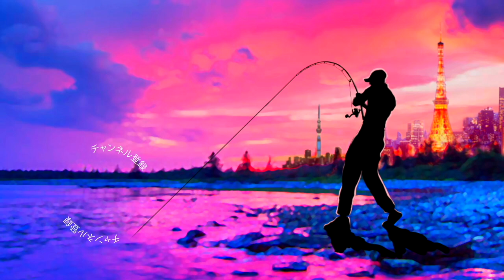バス釣り「コリガンマグナム450」デプスの最新デカバス攻略ルアー！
2020はジーニアスプロジェクトのグラビアス、ゴライアス！シマノ ではカルカッタコンクエストDCやメタニウムなど中心に釣りを進めましたが2021はダイワのベイトリールも買ってみるかな！？なんて楽しんでおります。

55アップしか釣れない！デプス「コードネームバス」に巨大バスが襲い掛かる衝撃映像